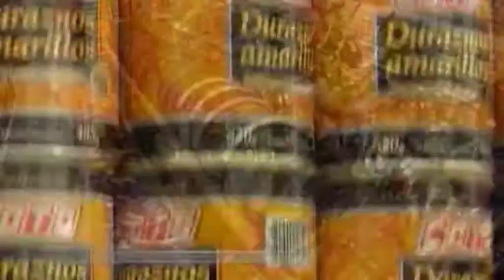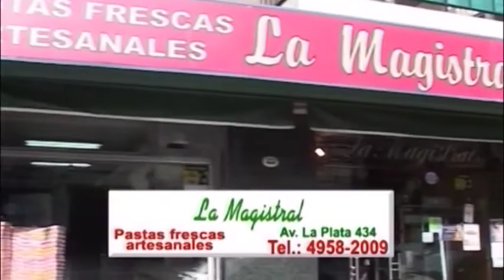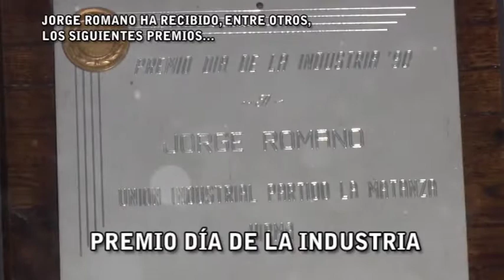Por La Vida 120818 Bloque 4 4